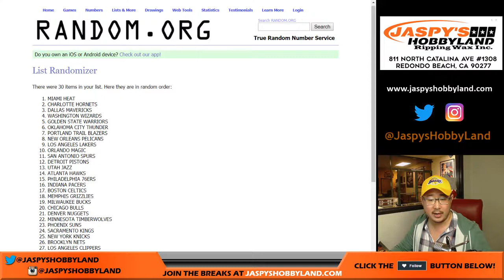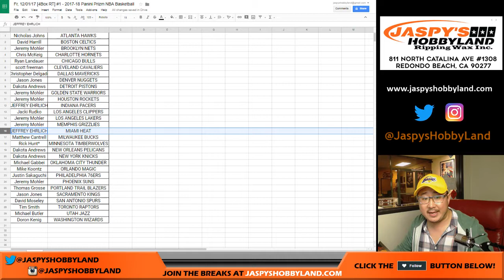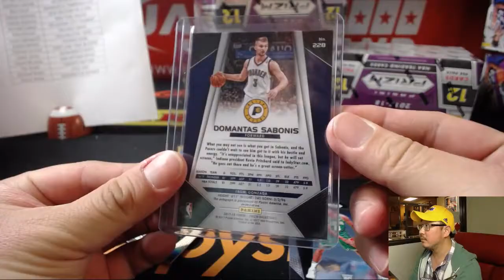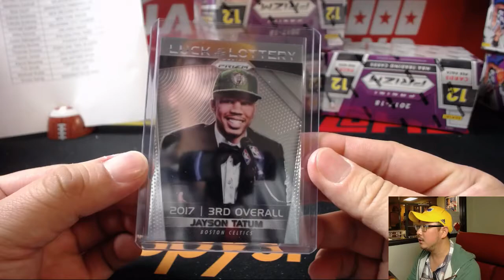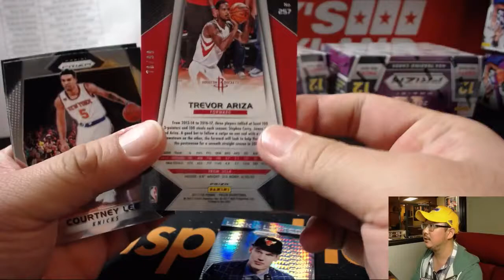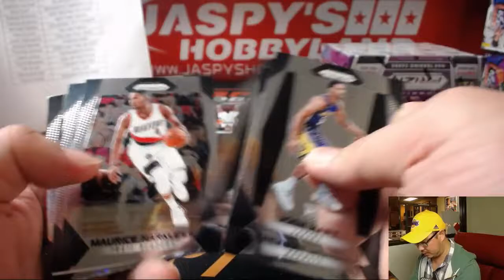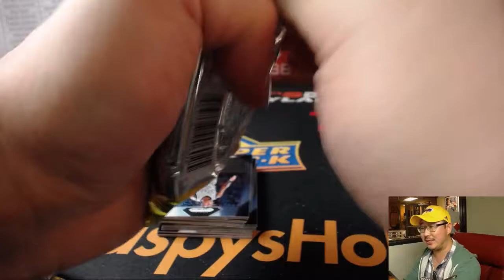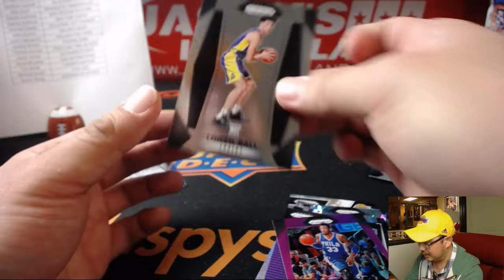Fr, 12/01/17 [4Box RT] #1 - 2017-18 Panini Prizm NBA Basketball